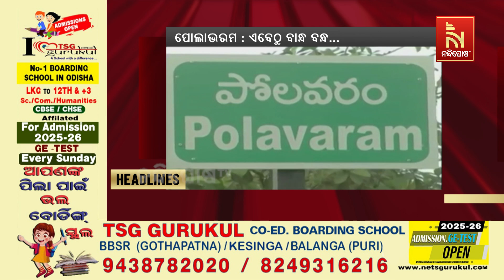Headlines@7PM | 12th September 2024 | Nandighosha TV